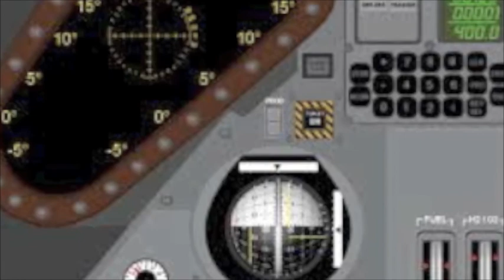COLUMBUS OF THE COSMOS The Yuri Gagarin Contraband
Columbus Of The Cosmos

The Yuri Gagarin Contraband

A Song